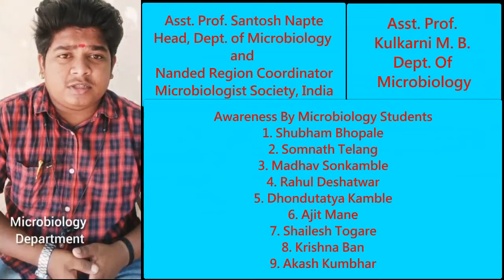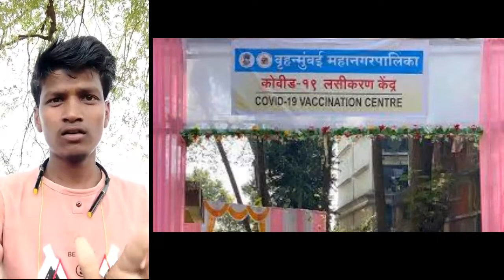COVID 19 VACCINATION AWARENESS BY MICROBIOLOGY STUDENTS